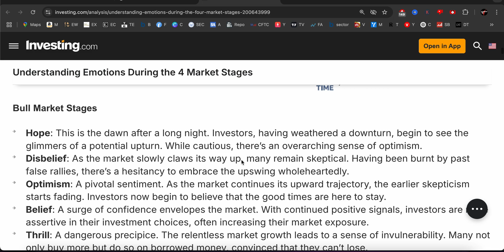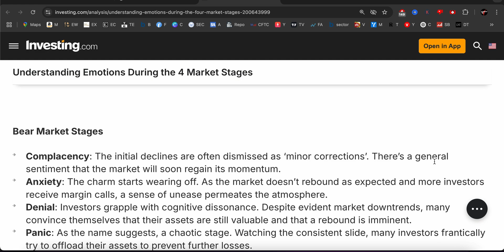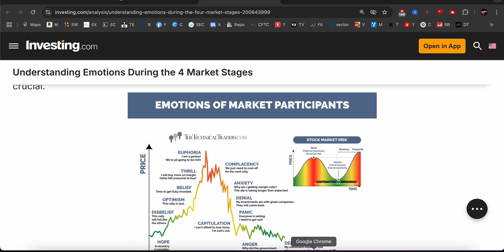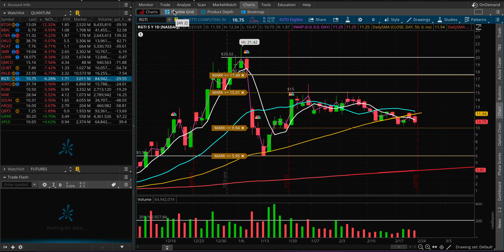RGTI Rigetti Quantum Computing Stock Analysis, Back to Single Digit?!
RGTI Rigetti Quantum Computing Stock Analysis, short squeeze!